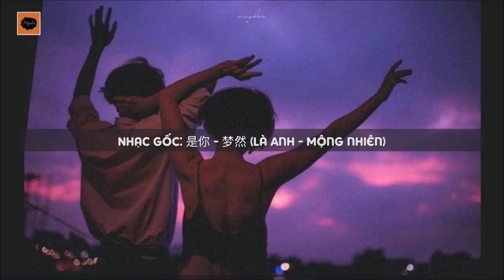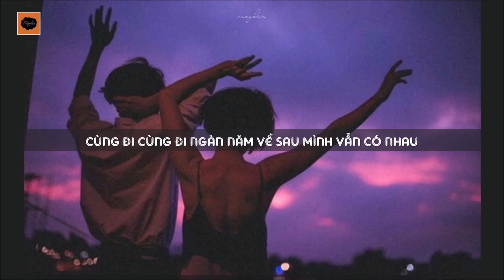[1 Hour] Là Anh (Lời Việt) - Phạm Lịch | Cùng đi cùng đi ngàn năm về sau mình vẫn có nhau | 是你 - 梦然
Là Anh (Lời Việt) - Phạm Lịch
Nhạc gốc: Là Anh / 是你 - Mộng Nhiên (Meng Ran) / 梦然
Edit by maydenshadow
Lyrics:
Cùng bên nhau mai sau là điều ước muốn lớn nhất
Bàn tay anh đưa ra tựa là nắng ấm lấp lánh
Này không gian bao la thuộc về cho riêng hai ta
Cho tình yêu trăm năm nở hoa biết bao giấc mơ ngọt ngào
Đã từng khóc xuyên qua đêm tỉnh mộng gối đã ướt đẫm
Chợt anh như hè qua ngập tràn ấm áp nắng sớm
Dù hai ta già đi và dù hai ta già đi
vẫn còn đây bóng dáng ngày ấy
một điều xa xưa ta từng thề nguyện qua rồi
Cùng đi cùng đi ngàn năm về sau mình vẫn có nhau
Tô màu lên trải hoa tình yêu chúng mình
Đập tan Màn sương mù kia còn vương vấn không buông bàn tay đắm đuối đắm đuối mê say
Là anh là anh cùng em vượt qua màn đêm tối kia
Kiên cường khi đạp qua từng con sóng xô
Ngoài khơi biển xanh trời cao này rộng lớn phiêu du cùng nhau bỏ lại đau đớn phía sau
Hy vọng mọi người có những phút giây nghe nhạc tuyệt vời
Mọi ý kiến đóng góp, các vấn đề liên quan đến bản quyền âm nhạc, hình ảnh trong video xin gửi về
Theo dõi tại:

© Bản quyền thuộc về BMZ Entertainment - Phạm Lịch
© Copyright by BMZ Entertainment - Pham Lich